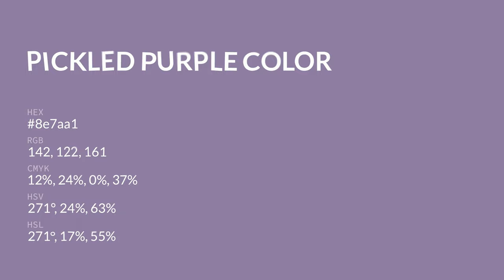Pickled Purple color 8e7aa1 hex color - Violet color - Cool color 8e7aa1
What color is Pickled Purple ? 8e7aa1 hex color - Violet color - Cool color 8e7aa1

Hex 8e7aa1 Color Code is also known as Pickled Purple color.

Hex 8e7aa1 Color code in RGB color code model is created after adding 55.69% red color, 47.84% green color and 63.14% blue color.
Hex 8e7aa1 Color code in CMYK color (process color) code model is generated after subtraction of 11% cyan, 24% magenta, 0% yellow and 36% black.